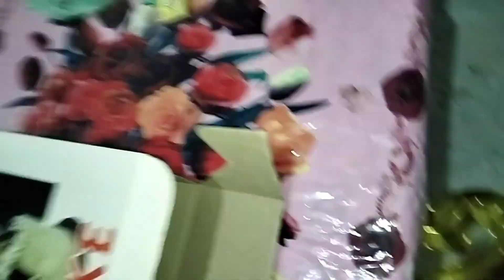1kg cake order complete krk Dene ke bad ,dabake chicken khaye🤣(5 April 2023)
Hello friends good Evening mere channel pe app sabhi ka bohut bohut welcome 🙏♥️